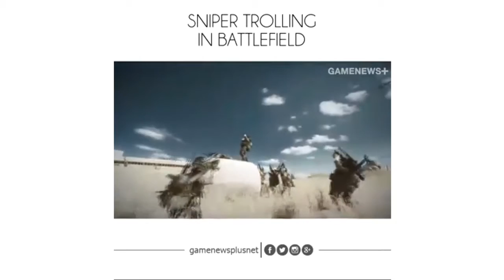Battlefield Sniper trolling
Bio:
Hi im Ray i play and do gaming content mostly Mcpe
And i like to do Mcpe builds and Lots of redstone so
This video so that i know that i'm worthy in LYFE.